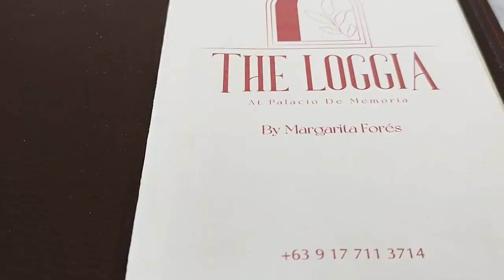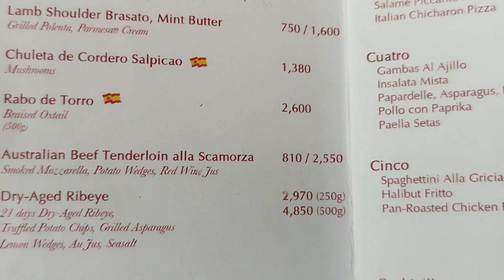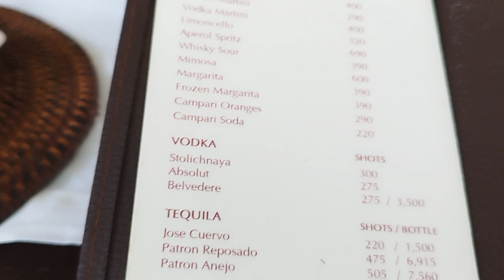THE LOGGIA BY MARGARITA FORES AT PALACIO DE MEMORIA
Video Editor: Premiere Pro
located  at 95 Roxas Boulevard, Tambo  Paranaque City